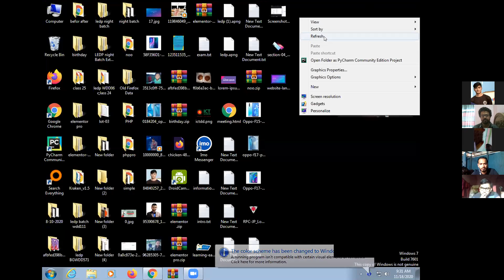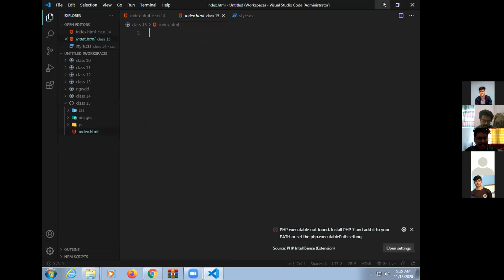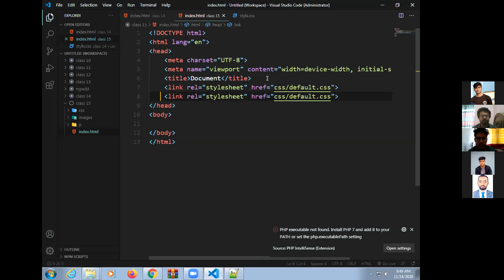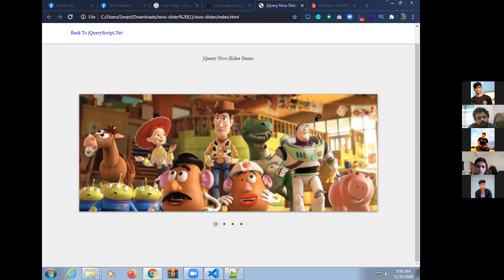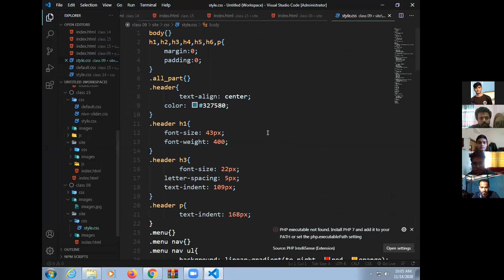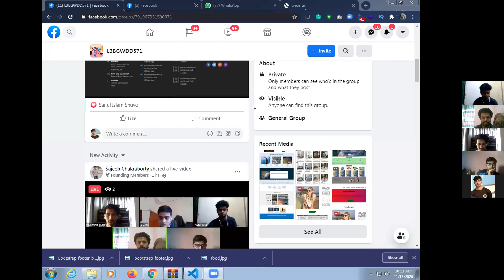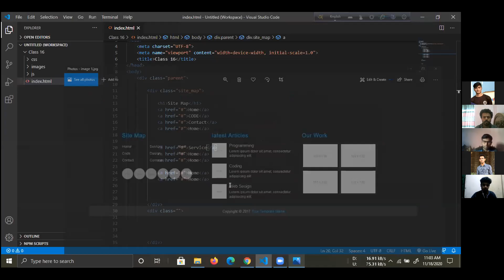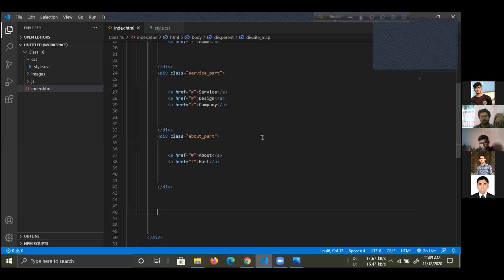LEDP BGWDD571 class 15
Daily Tuition is all About Programming Languages, Bootstrap Design, React Tutorials, Angular, React Native, MongoDB, Courses, and Web Development Tutorials. We will Create Amazing and Stunning Design of WordPress and Create Web Page Design with Database. On this channel, you will also get the Programming Courses for free.
This channel is all about programming tutorials, projects, and more.

In this channel we gonna learn about :

1 ) Responsive Web pages
2 ) Create Html, CSS, Bootstrap Design
3 ) JavaScript Tutorial with Jquery
4 ) Php Tutorial
5 ) Design Tutorial
6 ) Design Web pages
7) Wordpress Design
8) Working with some projects.
9) React
10) Angular
11) CSS
12) Sass
13) Courses
14) Projects
15) And More...

So, if you have any question please ask me I can help you.
for more. !